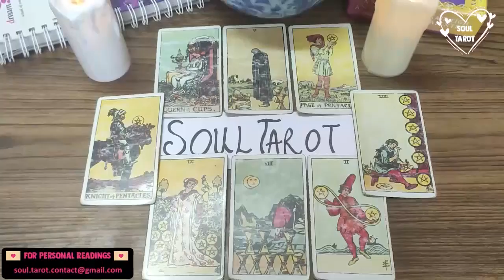VIRGO TAROT READING ❤️ THEY ALREADY DECIDED YOU'RE #1, BUT IT'S PAINSTAKING TO EMBRACE IT! AUGUST